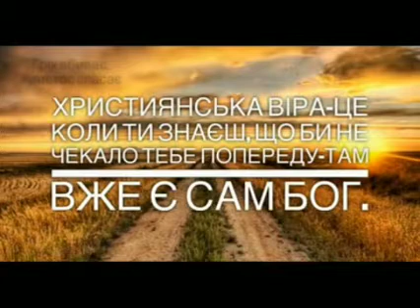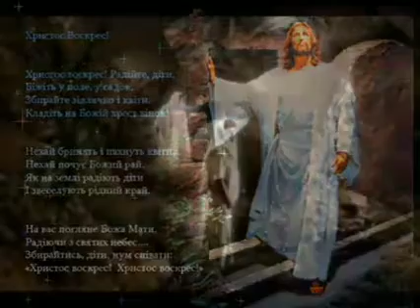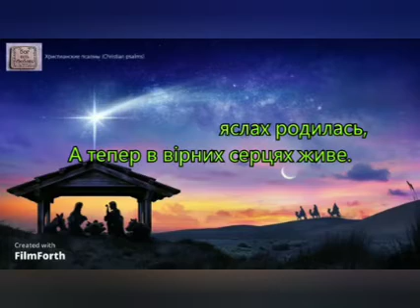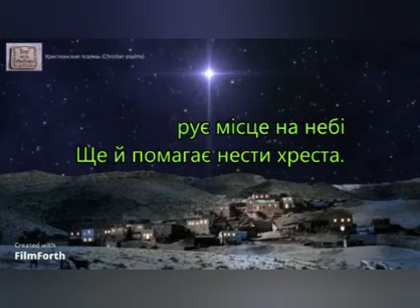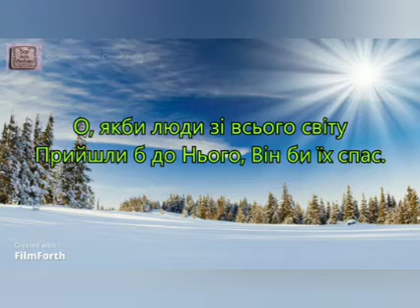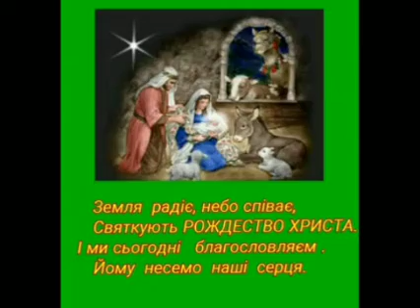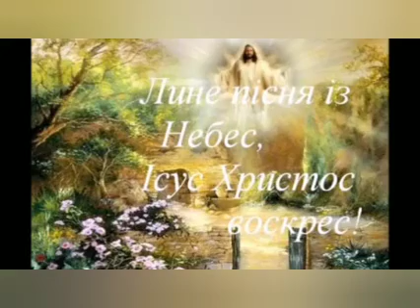Авен-Єзер – Він воскрес (1997)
Исполнитель: Авен-Єзер
Альбом: Він воскрес
Год: 1997

00:00 Ой, у Вифлеємі
03:53 У гробі Він лежав
07:23 Пойте Христу хваление
10:22 Воскресшему служу я
15:06 Вот иду
18:46 Радуйся, мир
21:38 Ой, зійшла
24:56 Дивная новина
28:06 Він воскрес
31:11 В домовині немає Христа
34:20 С такой любовью как мать